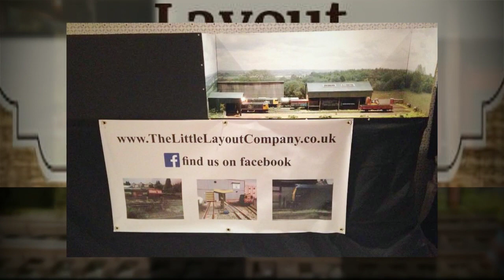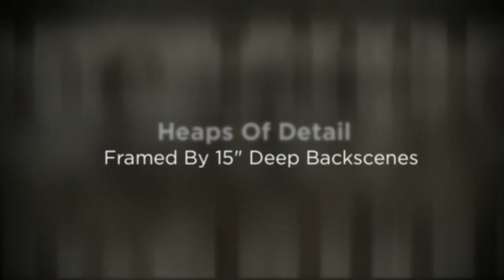Eddington Yard OO Gauge DCC Layout For Sale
Available for sale after or Peterborough Model Railway Exhibition in Werrington on Saturday 6th June 2015 is our creation. Eddington Yard.

So, if you fancy a pre-built fully scenic, fully motorised points and DCC ready 6ft x 10" exhibition layout, then Eddington Yard could be yours.